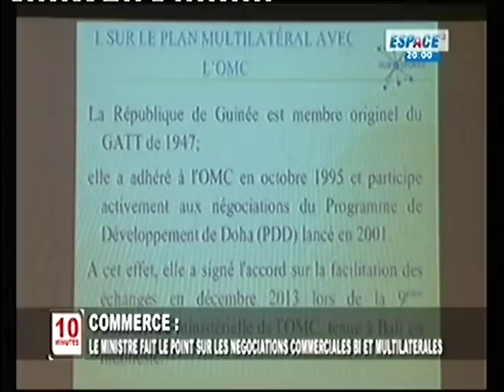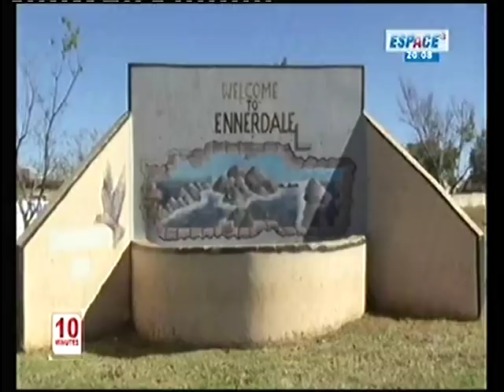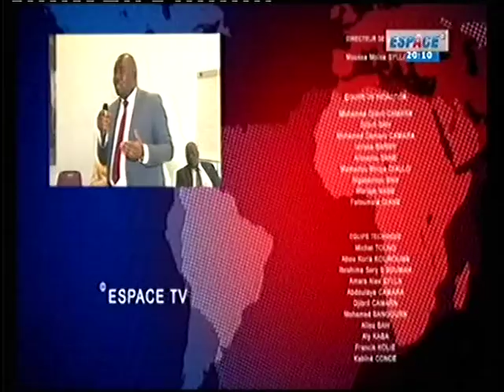Journal d'Espace TV : les 10 minutes de ce mercredi 31 mai 2017